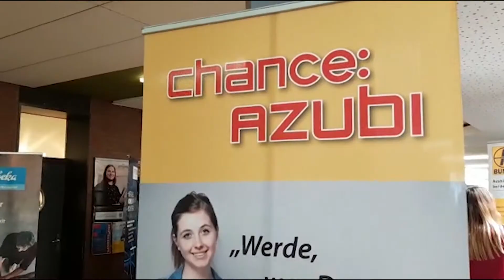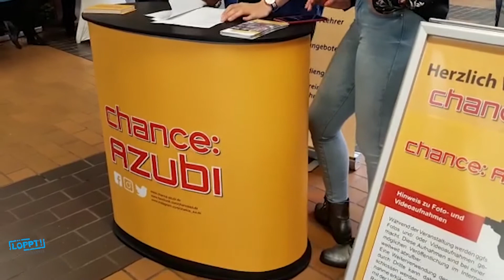Löppt-Mitnanner! // Chance: Azubi e.V.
Dürfen wir  vorstellen? Chance: Azubi! 😊

Chance: Azubi e.V. ist ein gemeinnütziger Verein zu Förderung der beruflichen Orientierung - und eine der größten Ausbildungsinitiativen im Norden! Der Verein möchte jungen Menschen helfen, den Weg ins Berufsleben zu finden. Dafür organisiert Chance: Azubi unter anderem große Ausbildungsmessen, auf denen sich regionale Unternehmen präsentieren, um über die vielfältigen beruflichen Möglichkeiten vor Ort zu informieren. Junge Menschen finden dadurch ihren passenden Ausbildungsberuf im passenden Unternehmen und die ausstellenden Unternehmen sichern sich ihre Nachwuchskräfte.

➡️ Wir haben eine Chance: Azubi Ausbildungsmesse mit der Kamera besucht und uns mal genauer über die verschiedenen Angebote des Vereins informiert.